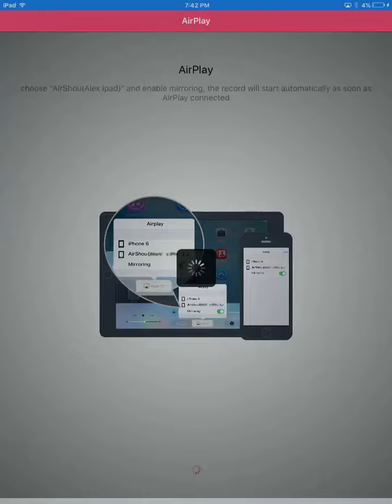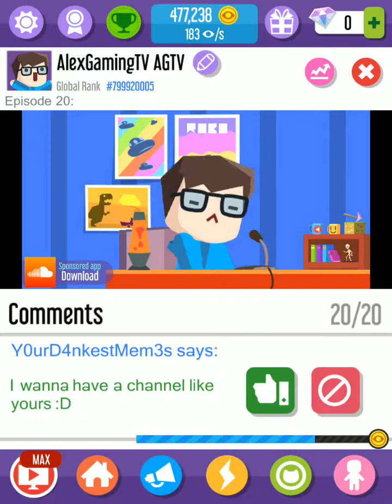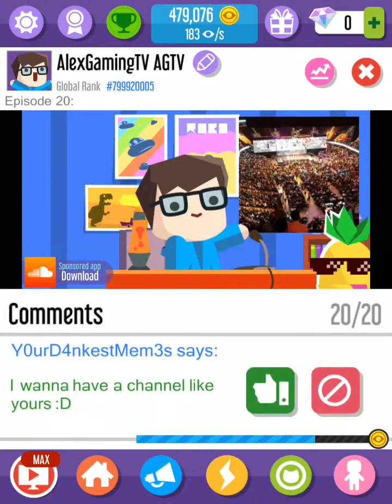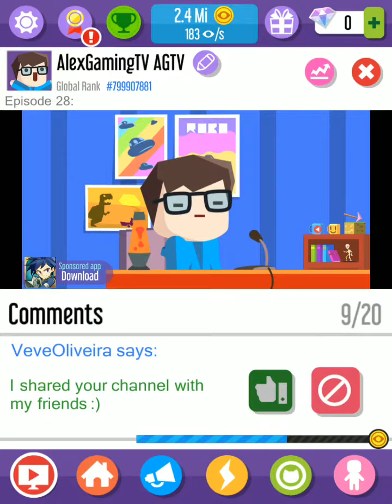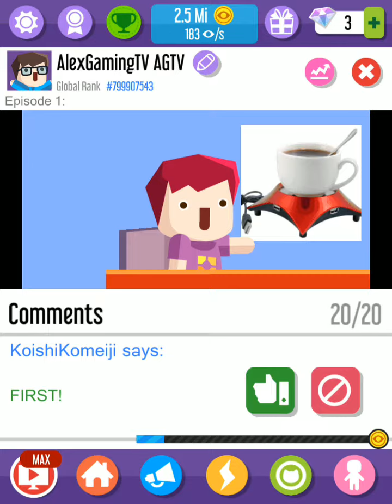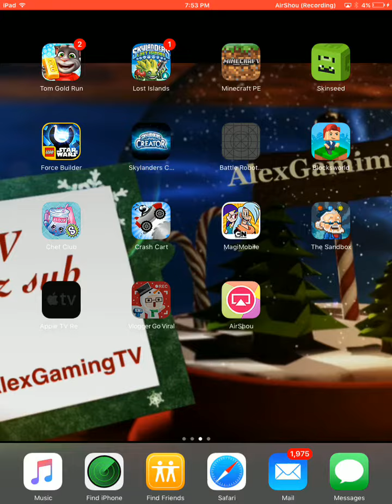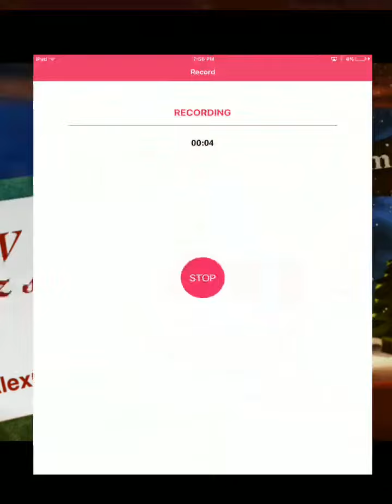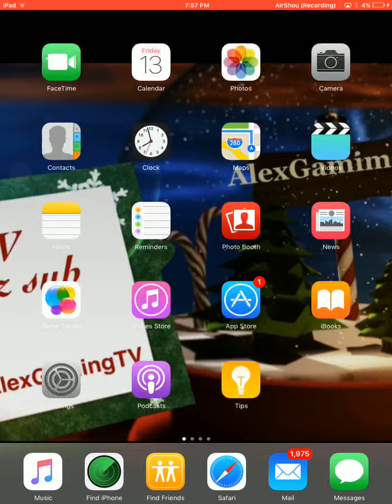Let's play Vlogger Go Viral! Part 1: IM BACK!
Sorry for taking so long so sorry